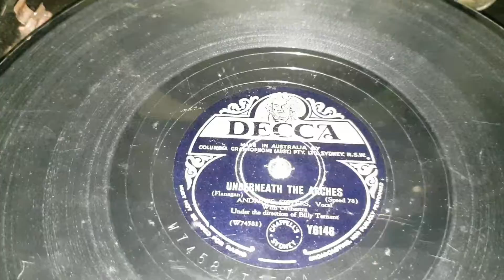Underneath the Arches Decca 66 Gramophone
Andrews Sisters.